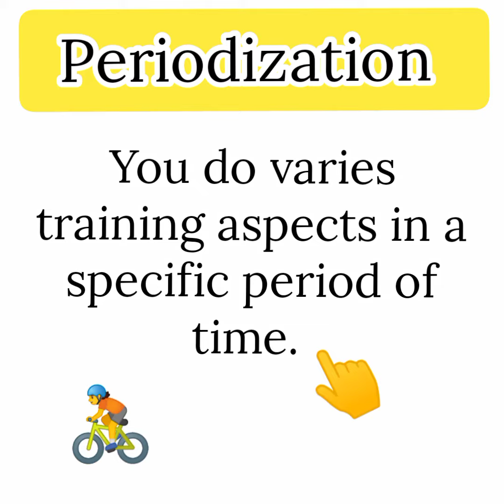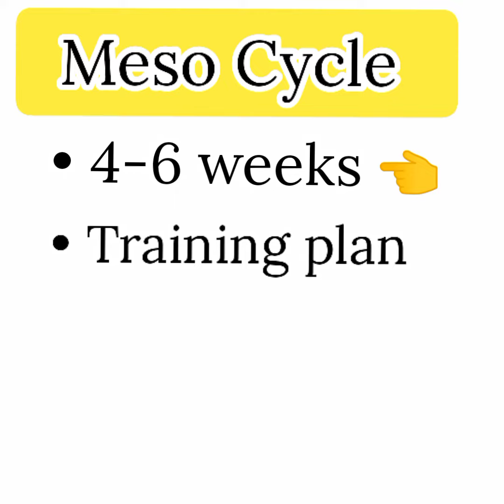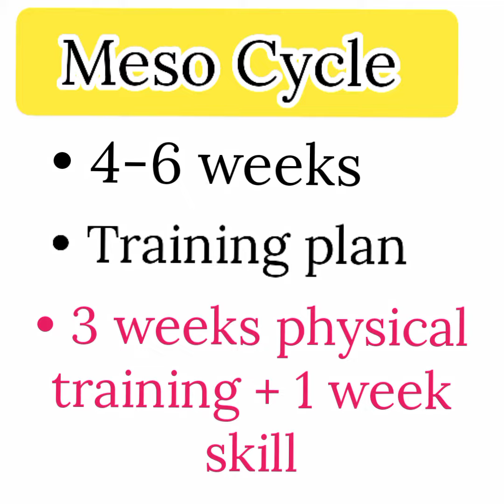Periodization in sports .Macrocycle /meso cycle and micro cycle